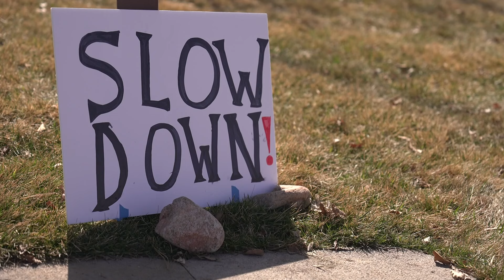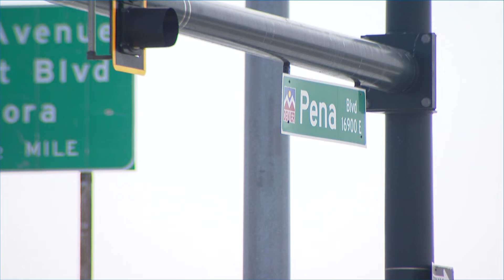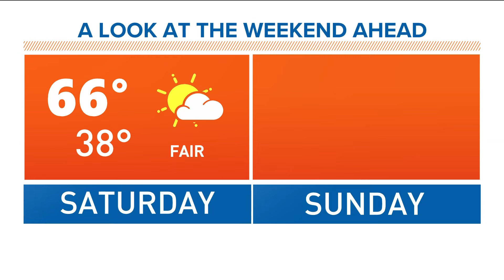Latest headlines | New security measures in place at hotel shelter after double homicide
Here are the top stories from the 6 a.m. newscast on the morning of March 19, 2024.

9NEWS (KUSA) is located in Denver, Colorado.